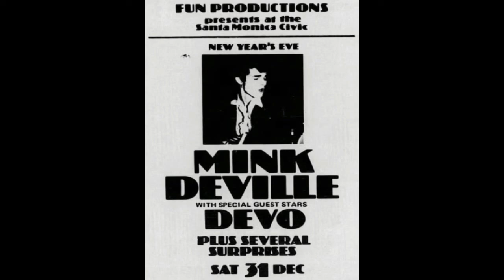Devo - Jocko Homo (Santa Monica Civic Auditorium. Santa Monina. CA. 31/12/1977)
Devo - Santa Monica Civic Auditorium. Santa Monina. CA. 31/12/1977.